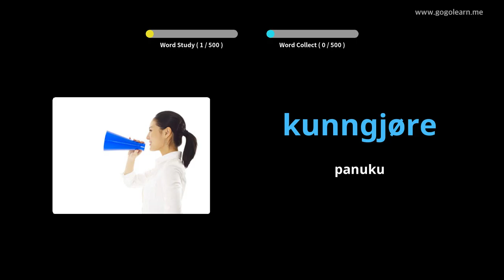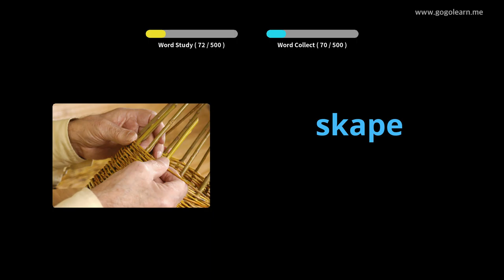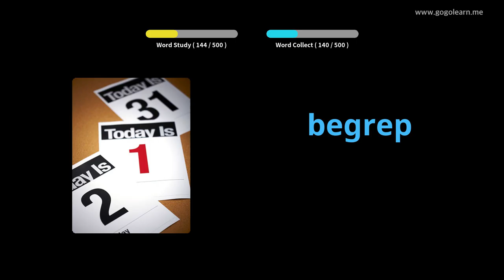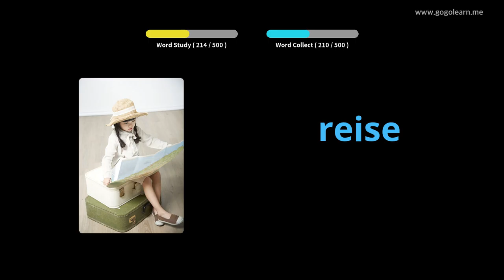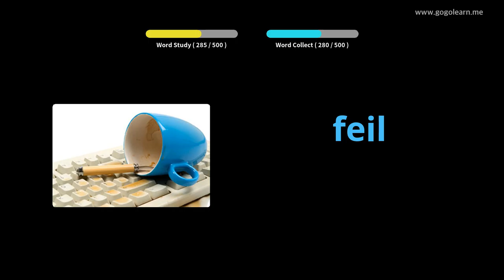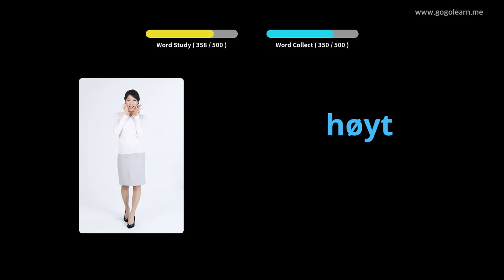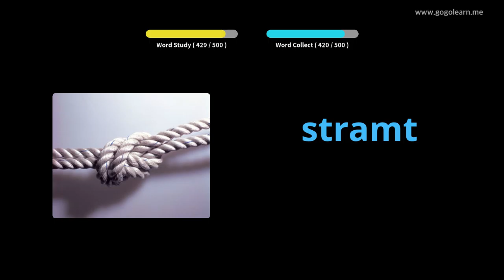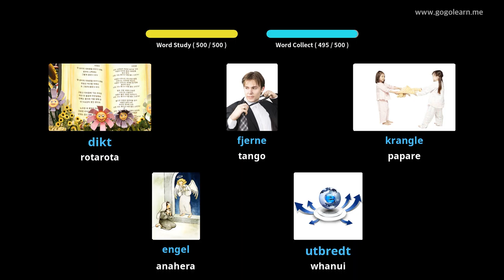Kura Tuarua Kura Tuarua Reoata | Golearn